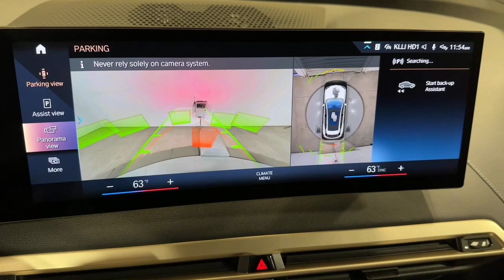2023 BMW iX Ontario, Riverside, Anaheim, Pasadena, Los Angeles, CA 34853A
Alpine White  2023 BMW iX xDrive50 Sports Activity Vehicle available in Ontario, California at BMW of Ontario. Servicing the Riverside, Moreno Valley, Anaheim, Pasadena, Los Angeles, CA area.
2023 BMW iX xDrive50 Sports Activity Vehicle - Stock#: 34853A